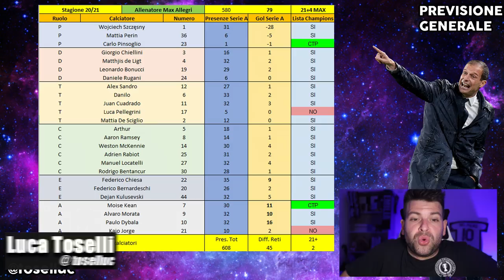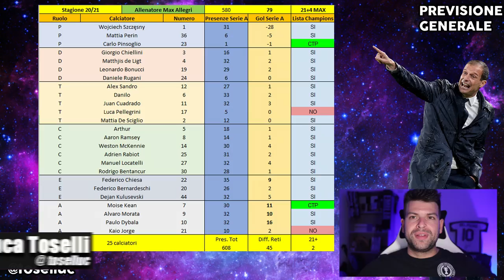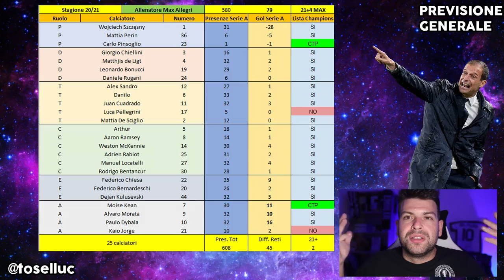Chiesa e Dybala EREDI di CR7 | CHALLENGE PREDICTION gol e presenze della Juventus 2021/22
Who Needs Ronaldo? Ora sul serio e per forza di cose.
Come verranno distribuiti i suoi 30 e passa gol?
I veri eredi del portoghese dovranno essere Paulo Dybala e Federico Chiesa.

Quanti gol riusciranno a segnare? E quali altri giocatori dovranno essere responsabilizzati?
Questa Juventus è una squadra molto giovane ma sarà necessario vedere miglioramenti da parte di alcuni calciatori che negli ultimi anni si erano un po' seduti dietro la figura di CR7.
Su YouTube ho caricato la mia CHALLENGE PREDICTION ai marcatori della Juve nella prossima Serie A, andando addirittura ad ipotizzare il numero esatto di presenze.
E' stato davvero molto divertente e invito tutti i miei colleghi a completare la mia stessa tabella per vedere a fine anno chi avrà inquadrato al meglio la propria squadra del cuore.
Nella descrizione del video è presente il link del file Drive da utilizzare.
Ci vediamo sul canale: siete curiosi di sapere quanto grossa l'ho sparata?